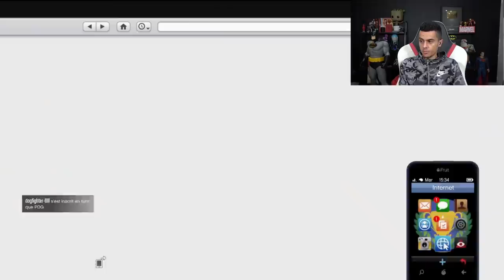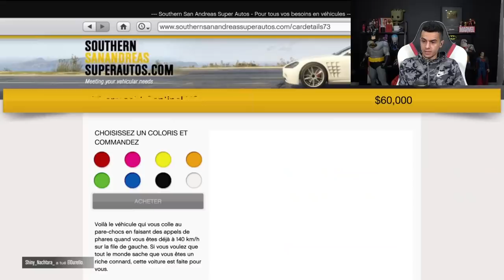LE PIRE VEHICULE DE GTA 5 PLAYSTATION 5 ! (LaSalle me troll)